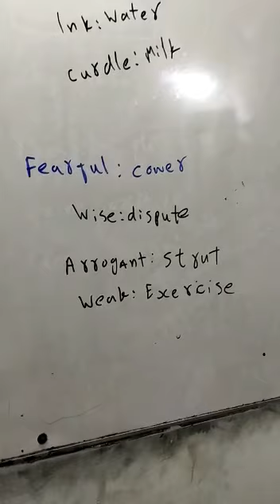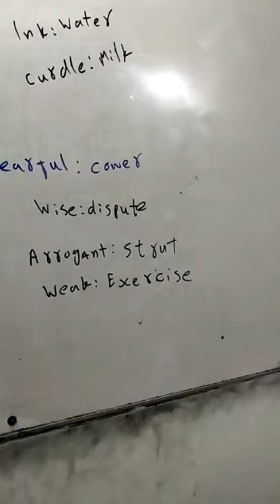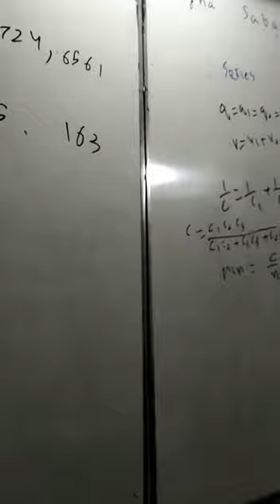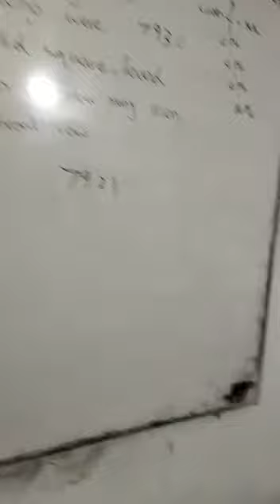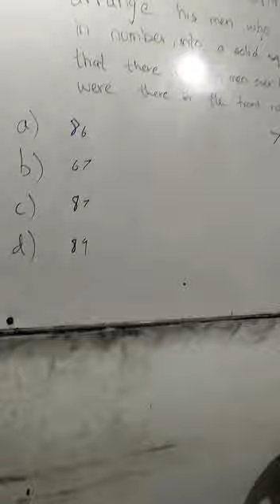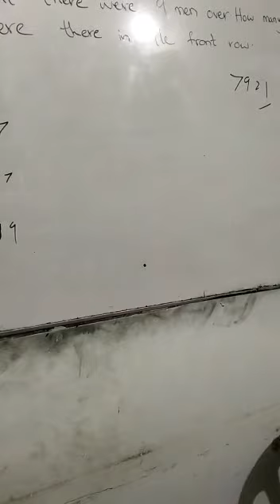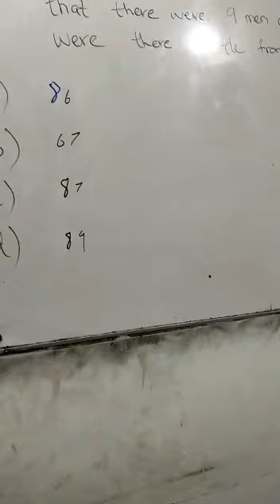IQ, English, Business and general MATHEMATICS problems with tricks by Muhammad Amin Sharif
0321
2716654
90% plus rate
Experience teacher

Mensuration 3D Surface & Volume part 1
CBM university aptitude test past paper solution Number series